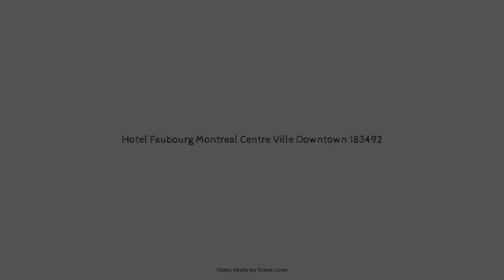Hotel Faubourg Montreal Centre Ville Downtown 183492, Montreal (QC), Canada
About Property:
Stop at Hotel Faubourg Montreal Centre-Ville Downtown to discover the wonders of Montreal (QC). The property offers a high standard of service and amenities to suit the individual needs of all travelers. Take advantage of the property's free Wi-Fi in all rooms, daily housekeeping, laundromat, taxi service, wheelchair accessible. Designed for comfort, selected guestrooms offer flat screen television, carpeting, complimentary instant coffee, complimentary tea, linens to ensure a restful night. The property offers various recreational opportunities. Hotel Faubourg Montreal Centre-Ville Downtown combines warm hospitality with a lovely ambiance to make your stay in Montreal (QC) unforgettable.
Searching For
1. Hotel Faubourg Montreal Centre Ville Downtown 183492 - Montreal (QC)
2. Hotel Faubourg Montreal Centre Ville Downtown 183492 - Montreal (QC) Virtual Tour
3. Hotel Faubourg Montreal Centre Ville Downtown 183492 - Montreal (QC) Rooms
4. Hotel Faubourg Montreal Centre Ville Downtown 183492 - Montreal (QC) Amenities
5. Hotel Faubourg Montreal Centre Ville Downtown 183492 - Montreal (QC) Videos
6. Hotel Faubourg Montreal Centre Ville Downtown 183492 - Montreal (QC) Offers
7. Hotel Faubourg Montreal Centre Ville Downtown 183492 - Montreal (QC) Deals
Audio Credit:
Track Title: Subway Dreams
Artist: Dan Henig